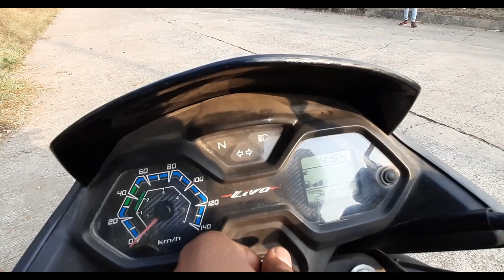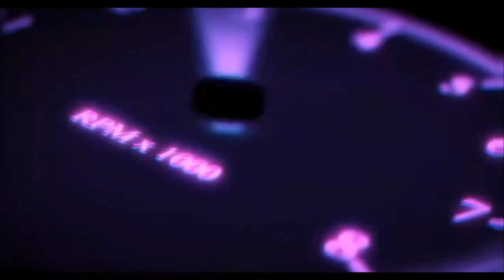Honda Livo ownership review in hindi | 3 Years & 25000 km.| मौज कर दी इसने😩 | its sumit kumar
Nmaskar Doston iss video me maine apni honda livo ka ownership review diya hai ise 25000 km chalane aur 3 years own karne ke baad, iss video me maine iss gaadi ke positive and negatives ke apne personol experience ko share kiya hai ummeed hai video aapko helpfull lagegi, Honda livi bs6 ke specification kuchh iss tarah hain,

The Honda Livo 110 cc bike comes with new styling and body graphic along with
a new analogue-digital meter console with the Service Due Indicator, clock, and a new low maintenance seal chain.The engine remains unchanged as the bike uses the same 109.19 cc air-cooled single-cylinder engine that comes with Honda Eco Technology (HET) that makes 8.31 bhp and develops a peak torque of 9.09 Nm.Transmission duties are handled by a four-speed gearbox.The best thing about the design is that it isn’t loud, it is rather more on a sophisticated side. The robust fuel tank adds to the macho stance of the bike. Dimensionally the bike measures 2020mm long, 738mm wide and 1099mm high. Ground clearance stands at 180mm and wheelbase is arond 1285mm.Fuel tank capacity is 8.5 litres and low kerb weight of 111 kg hints at ample power to weight ratio vouching great economy and performance. Livo’s body wears a dual tone theme dominated by black and a contrasting colour theme.The handle bar is placed close to the long seat and the forward set foot pegs make it for a comfortable ride position.

0:00 intro
0:15 Price
1:45 Negative Points
6:45 Positive points
7:53 Engine sound
8:50 mileage
9:35 Top speed
9:58 about design
10:11 verdict